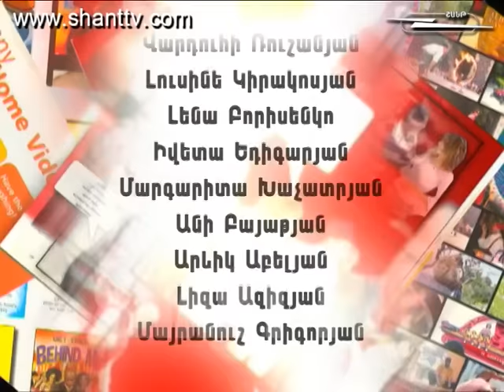Vervaracner - Վերվարածներն ընտանիքում - 2 season - 175 series